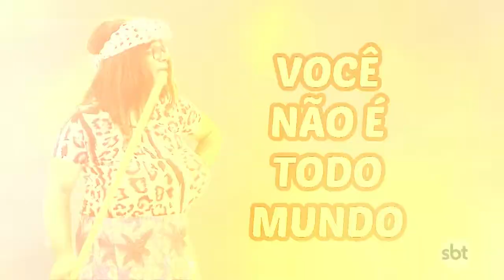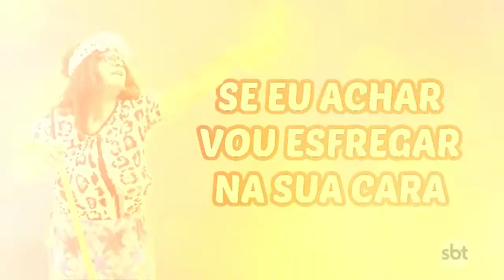SBT e Você 10/05/19 na íntegra